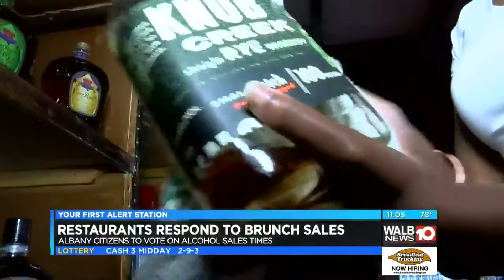Alcohol Sales in Albany